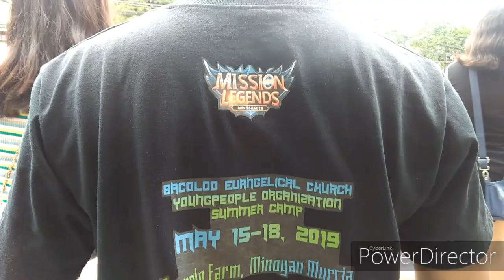Young People (Organization / BEC) "I will Worship for Who you Are". / CYF Tala 💟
Christian Fellowship